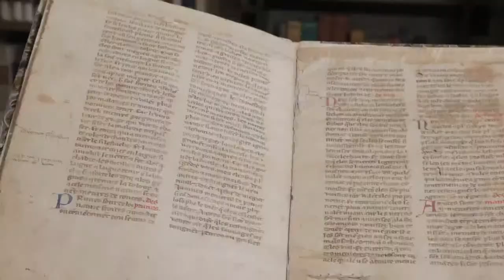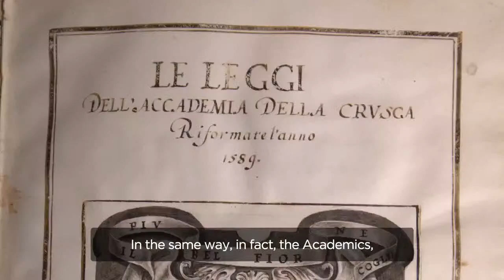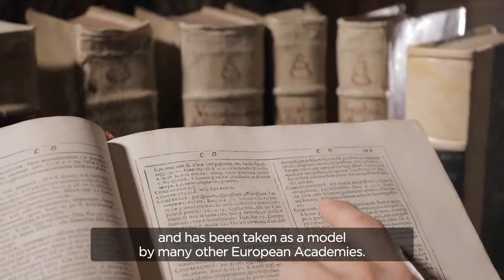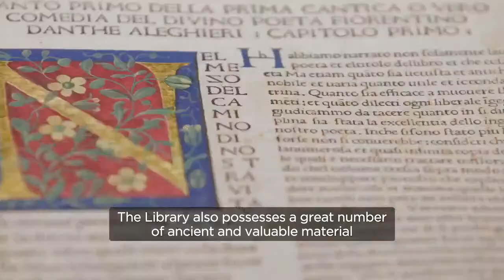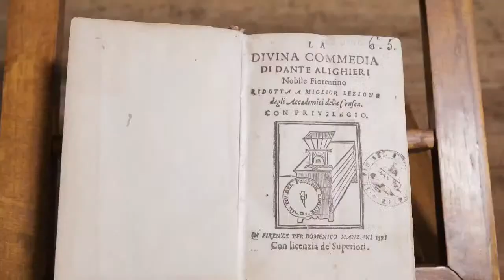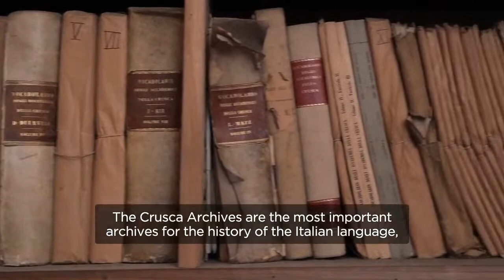Accademia della Crusca and the Italian language | TF Together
Professor Hermann Haller discusses the Accademia della Crusca, a leading institution in the field of research on the Italian language.